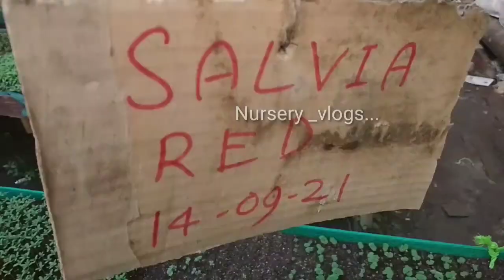Grow winter Seedling At Daffodil Nursery old || Whole Sale Supply all Nort East ||Guwahati...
daffodil nursery old
pls suport to my YouTube channel